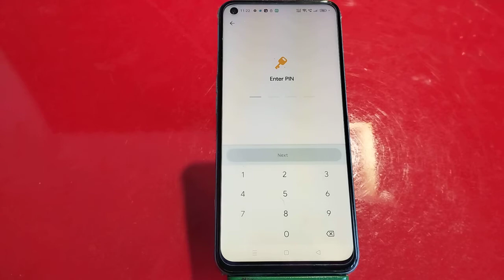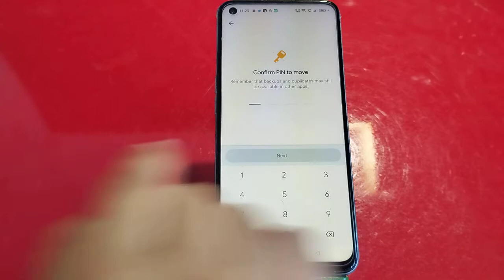How To Hide Video And Photo In Oppo A54,Hide Photo And Video In Oppo A54, Oppo A54,Hide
How To Hide Video And Photo In Oppo A54,Hide Photo And Video In Oppo A54, Oppo A54,Hide Photo And Video

How To Hidephoto And Video In Oppo A54, Oppo A54,